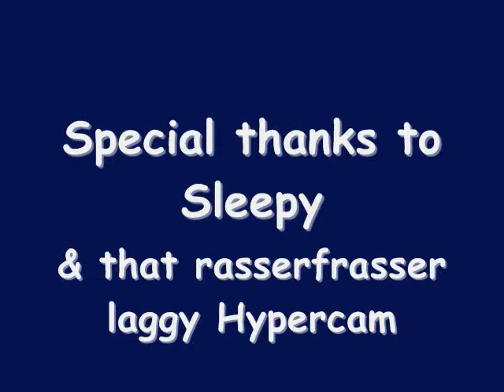Holocluck at the Beach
Holocluck stargates to his beach land to show off his snackbar The Dog n Hog.  This is a basic video to show outsiders what Second Life is like. Yes, normally the textures load faster without running the video encoder.